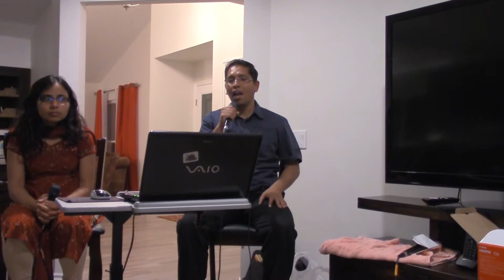Vaibhav Ekbote : R & M Late Night Rehearsals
Vaibhav: R & M Late Night Rehearsals